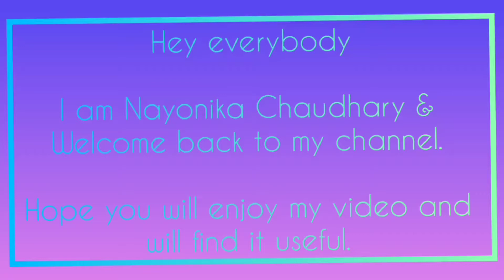Easy and simple poster for Earth Day | Nayonika Chaudhary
Hi everyone,
In video I forgot to mention about the pencil colors. I have used them to color my background and the clouds.